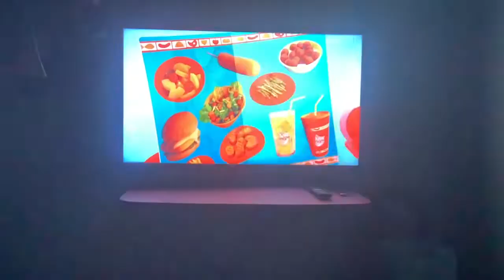￼ Yo Gabba Gabba restaurant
On the episode Restaurant￼￼ Gabba gained￼ goes to the restaurant￼ to get to￼ eat￼ food and drink and get the food at the restaurant